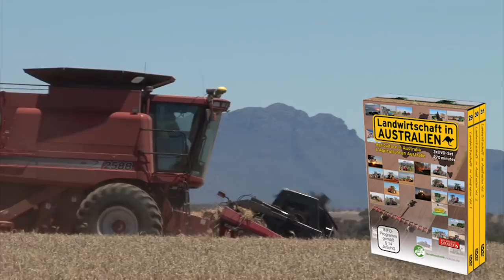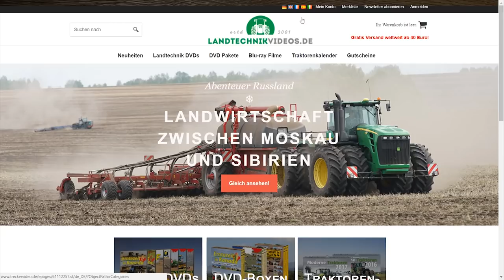Landwirtschaft weltweit entdecken - Landtechnik DVDs von Jörn und Tammo Gläser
Einblicke in die Landtechnik DVDs und Traktorenfilme von Tammo und Jörn Gläser Alle Filme entstehen unabhängig und ohne Sponsoren. Ein aufwendig recherchierter Sprechertext erklärt Wissenswertes zu den gezeigten Landmaschinen und Agrarbetrieben.
Die gezeigten Filmaufnahmen sind auf folgenden DVDs zu finden und wurden in dieser Reihenfolge im Clip gezeigt: